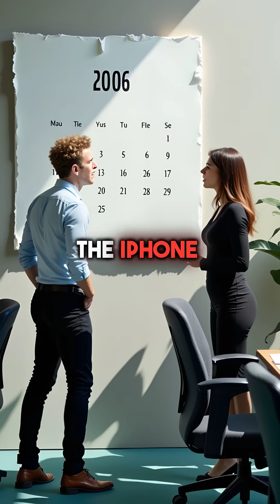Nokia Had the iPhone First But Chose Microsoft Instead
Nokia invented smartphones then destroyed themselves 💀